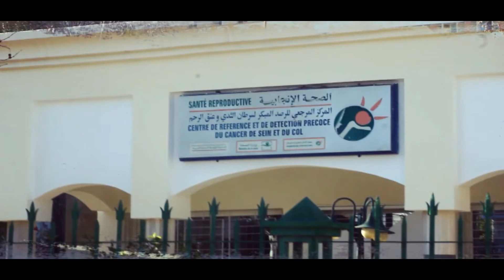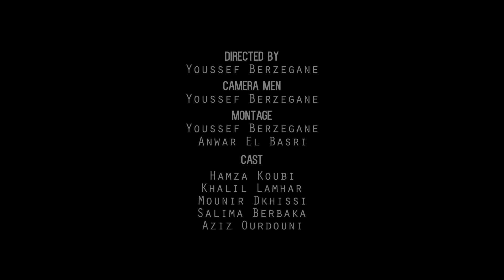الفيلم القصير فرصة حياة